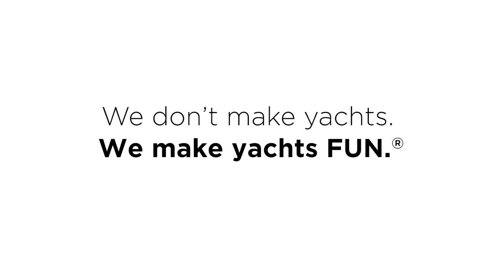Superyacht Illusion V Custom Floating Playground and Floating Island | Crew Review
We love working with our customers to create custom superyacht inflatables. We recently produced a custom Floating Playground and Floating Island for Motor Yacht Illusion V, and we received this awesome review from Chief Mate Vriesendorp. It’s always great to know that our customers are delighted with their FunAir products.

FunAir inflates the Fun for superyachts globally. Check out our Yacht Slides, Climbing Walls, Beach Loungers, Floating Islands, Yacht Golf, Yacht Joust and many more inflatable products that bring smiles and good outdoor fun to every superyacht charter.